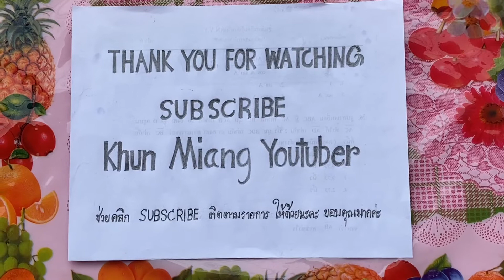ข้าวยำ Khao Yum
ข้าวยำ ประกอบด้วย ข้าว น้ำข้าวยำ กุ้งแห้งป่นหรือปลาป่น ผักชนิดต่าง ๆ นำมาหั่นฝอย  จัดใส่จาน แล้ว คลุกเคล้ารับประทาน ความเปรี้ยวได้จาก มะนาว, มะม่วง,มะขามสด หรือผลไม้ที่มีรสเปรี้ยว